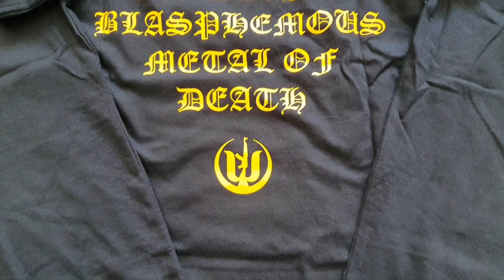Genocide Shrines / Cyclopean Eye Productions | Unboxing 48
Official and limited GS shirts to celebrate the 10th anniversary of Devonation Monumentemples MCD.

If there are any ads on these videos they are placed there by YouTube.
Im not making any money, nor do i want to, with these videos.